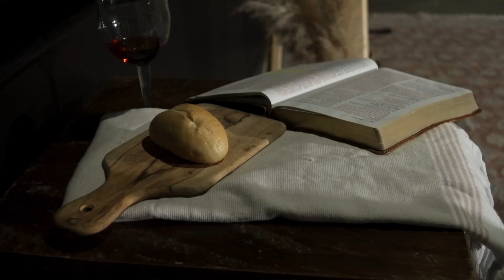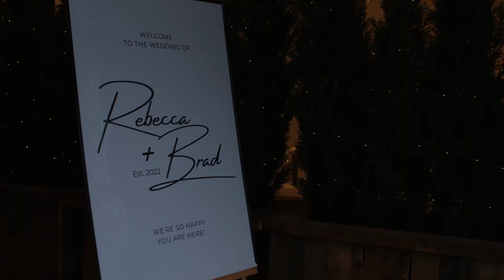Rebecca & Bradley | Wedding Film